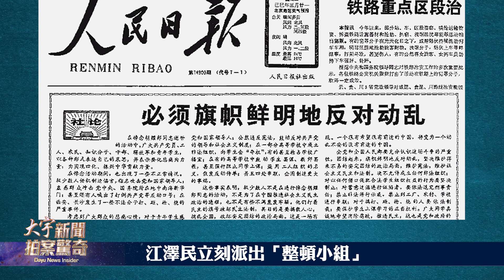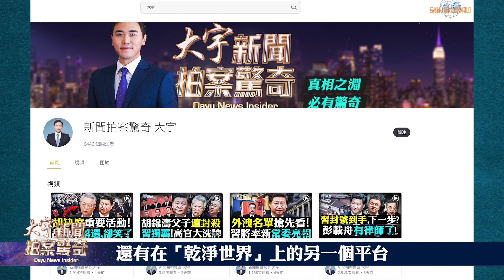💥江澤民帶不走的真相！89風波誰是幕後黑手？！江在89年鮮為人知的真人真事；普京在官邸驚險一幕！江澤民早就“欲取趙紫陽而代之”，謀劃已久；江澤民在鄧小平家出盡醜 ｜新聞拍案驚奇 大宇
【普京70歲 普遍傳他“患癌” 近日官邸驚險一幕】0:10
【白紙革命尚未有“媒體界”參與 江“打媒體”戰績卓著】03:54
【江“拍馬屁”出名！在鄧小平家出盡醜】06:02
【江在89年 鮮為人知的內幕！角色不遜於鄧小平】10:30
【江捧S學生 軟禁萬里 早就欲取趙紫陽而代之】14:48